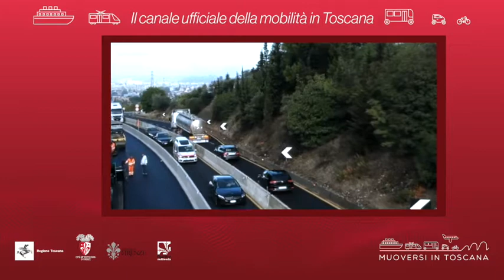Muoversi in Toscana - Edizione delle 18.30 del 15 giugno 2020